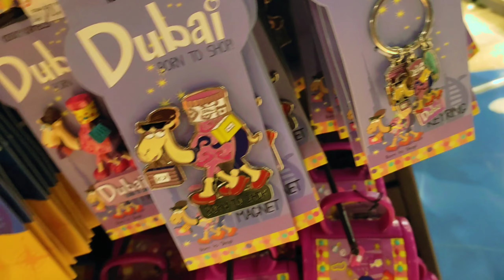Liquor Shopping Dubai | No Purchasing Limit | No License Required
Dubai Airport & Duty Free Tour | Flight Transfer & Liquor Store Detail.

Dear Respective YouTube Family,
This is my new travel series Islamabad to Kuwait via Dubai with Emirates Airlines. This is the second part of the video, will start from Islamabad int'l airport and having connection in dubai then will complete at Kuwait int'l airport. I hope you guys like it and appreciate my hard work.